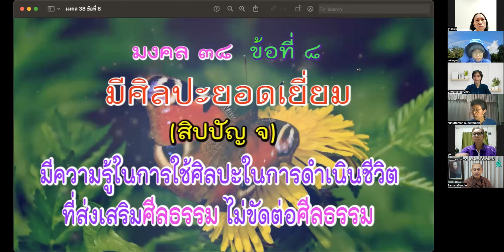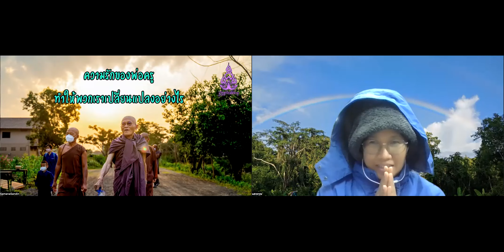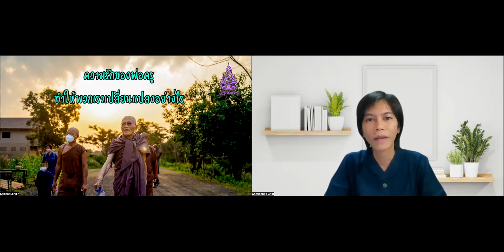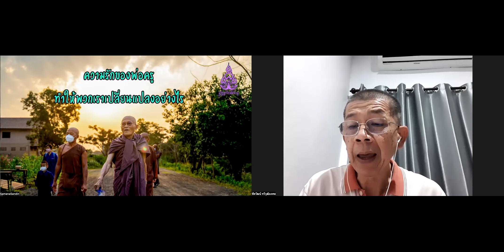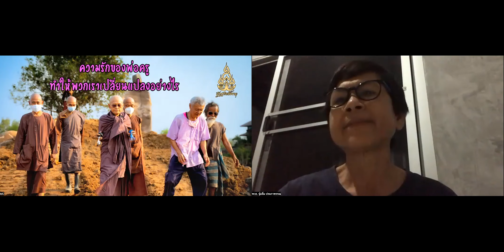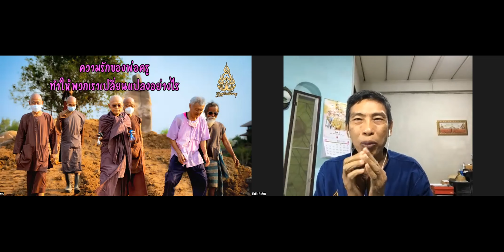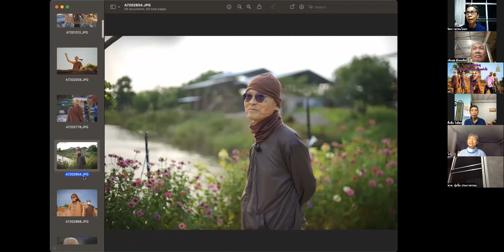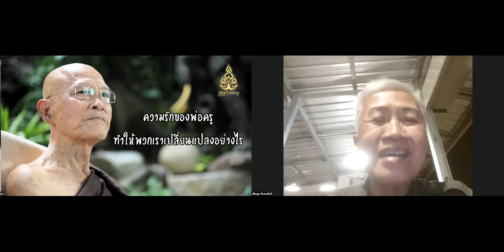660208 ความรักของพ่อครู ทำให้พวกเราเปลี่ยนแปลงอย่างไร ตอน 2#ค่ายอุโบสถศีลออนไลน์